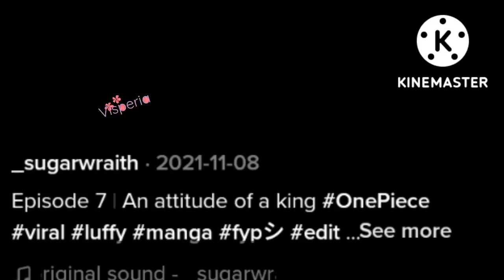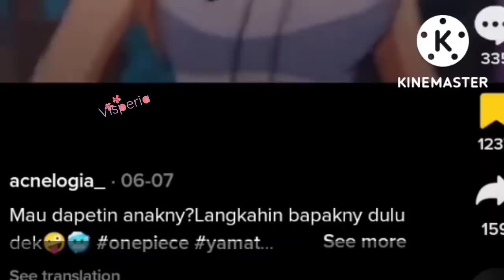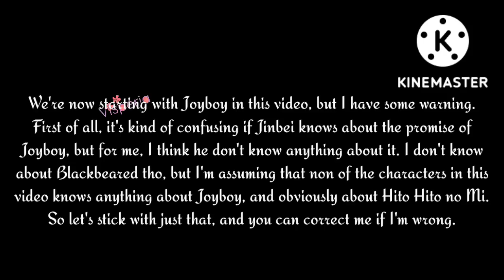Impel Down Characters react to Luffy/Joyboy [GCRV] | Visperia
NO REPOST!

Here is part 1 if you haven't seen it yet :)